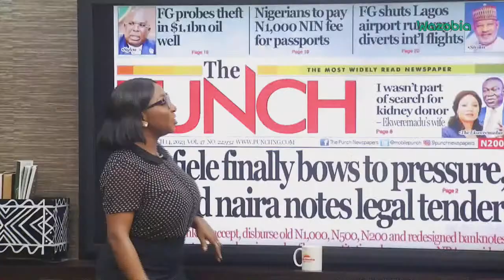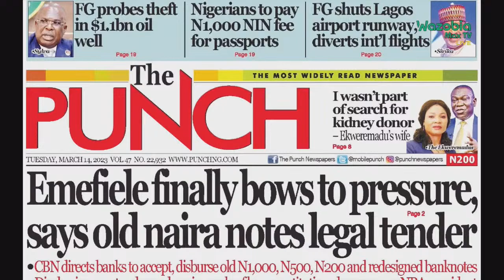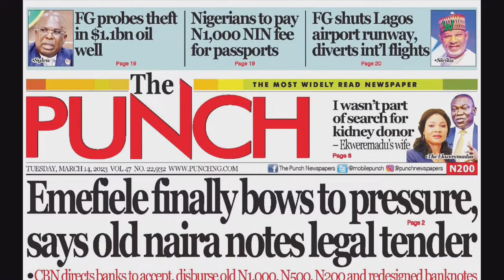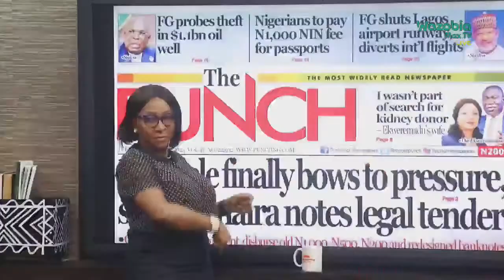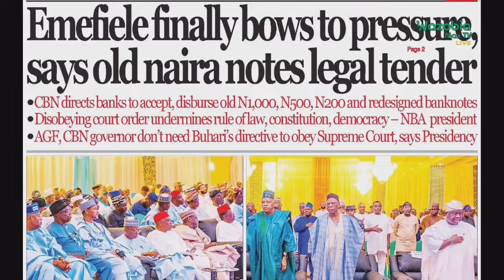New Naira Notes: President Buhari Throws Emefiele Under The Bus | Gudu Morning Naija Show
The Central Bank of Nigeria (CBN) on Monday disclosed that the old N200, N500 and N1000 notes remain legal tender until December 31, 2023.

CBN spokesperson, Isa Abdulmumin, who announced the development in a statement, stressed that the apex bank has ordered commercial banks to dispense and accept the deposit of old Naira notes.

The statement reads: “In compliance with the established tradition of obedience to court orders and sustenance of the Rule of Law Principle that characterized the government of President Muhammadu Buhari, and by extension, the operations of the Central Bank of Nigeria (CBN), as a regulator, Deposit Money Banks operating in Nigeria have been directed to comply with the Supreme Court ruling of March 3, 2023,” the statement reads.

“Accordingly, the CBN met with the Bankers’ Committee and has directed that the old N200, N500 and N1000 banknotes remain legal tender alongside the redesigned banknotes till December 31, 2023.

“Consequently, all concerned are directed to conform accordingly.”